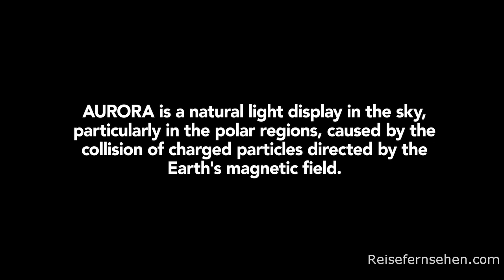Finland / Finnland: Aurora Borealis by Reisefernsehen.com - Reisevideo / travel video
Reisevideo über Polarlichter in Finnland by Reisefernsehen.com - Weitere Informationen über Finnland